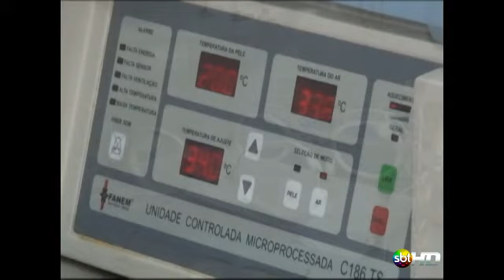Maternidade referência na Serra